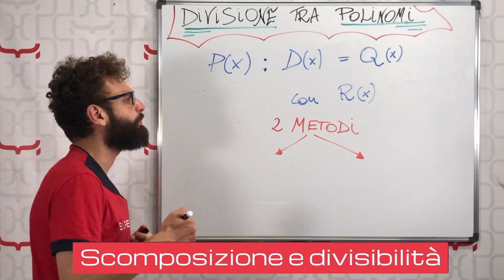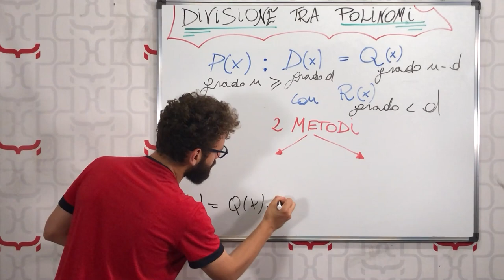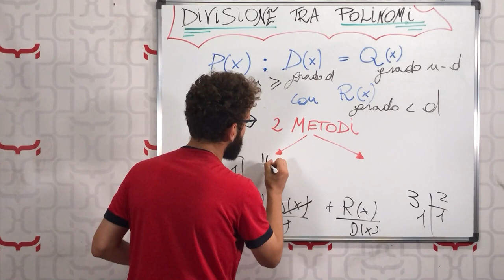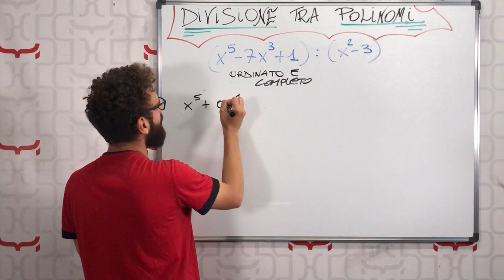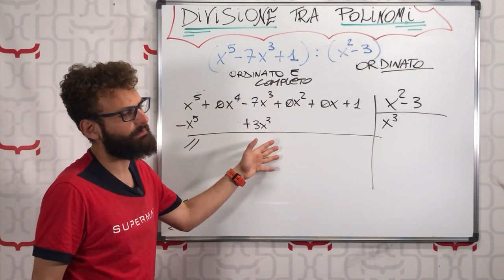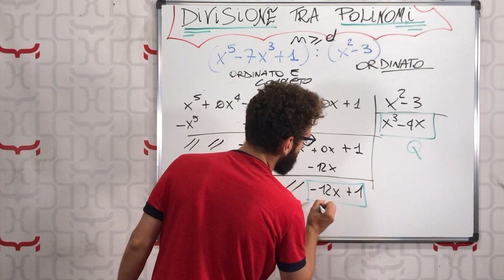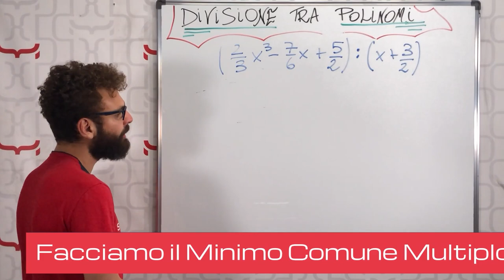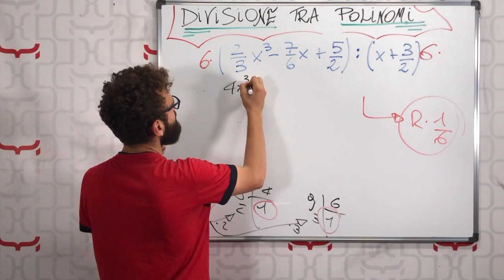Divisione tra due Polinomi in colonna - Esercizi Svolti online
Lezione di matematica su come svolgere la divisione in colonna tra due polinomi contenenti anche frazioni. Esercizi svolti e commentati alla lavagna, volti anche a comprendere il legame fra divisibilità e scomposizione in fattori dei polinomi.

Nella prossima videolezione vedremo invece il secondo metodo per svolgere le divisioni in colonna tra polinomi, ovvero attraverso la regola o metodo di ruffini.

00:00 ▶︎ Divisibilità tra Polinomi
04:37 ▶︎ I 2 Metodi per fare la Divisione tra Polinomi
05:29 ▶︎ Come fare la Divisione tra Polinomi in colonna
10:42 ▶︎ Divisione tra Polinomi con le frazioni

🛠 Attrezzatura che uso per i video:
● iPhone 8 Plus 📱
● Rode Wireless GO 🎧
● Set Luci 💡
● Manfrotto Compact Action Smart ▶︎